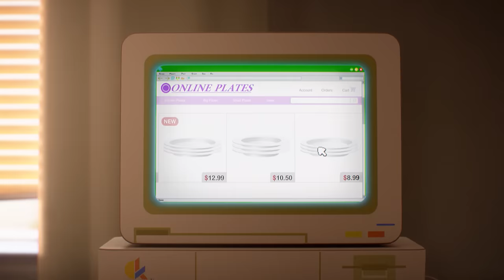Richard’s Double Life | The Amazing World of Gumball | Cartoon Network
When Gumball and Darwin see a mysterious lady leaving their house, they suspect Richard of cheating!

Episode: The Lady